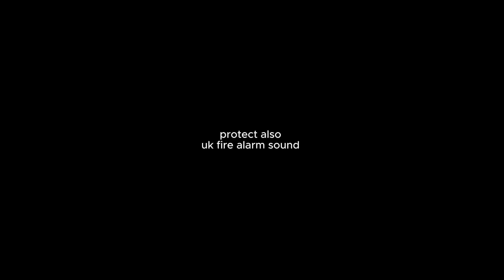protect algo fire alarm sound effect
c h u b b 1 2 c
musick
name musick